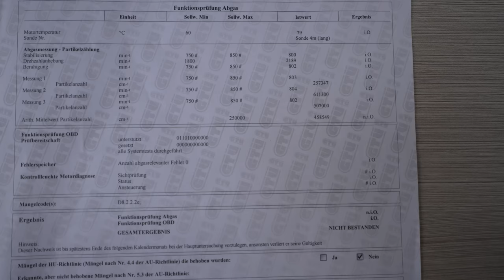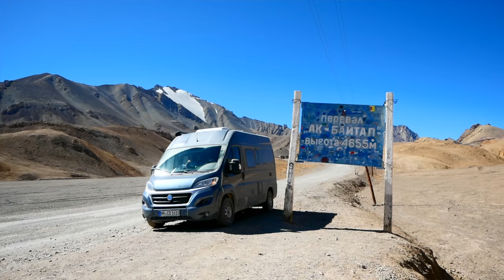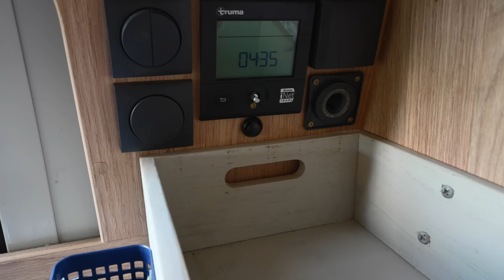😲😱FAZIT NACH 5 JAHREN & 125.000 KM ⎜Knaus Boxstar ⎜Fiat Ducato Camper ⎜Was ist alles kaputt gegangen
🌏 Exklusiv! Schnapp dir den NordVPN-Deal mit Gratis-Monaten ➼ Jetzt risikofrei testen mit der 30-Tage-Geld-zurück-Garantie! [Werbung]
😲😱Unser Ducato ist durch den TÜV / die Hauptuntersuchung gefallen!😰😳 Das nehmen wir zum Anlass, uns im heutigen Video mal anzuschauen, was in den vergangenen Jahren an unserem Campervan so alles kaputt gegangen ist. Wie hat der Wohnmobil-Ausbau von Knaus die letzten 5 Jahre überstanden? Wie oft mussten wir in Werkstätten von Fiat? Und kriegen wir das Problem mit der nicht bestanden HU / AU gelöst? Das alles erzählen wir euch im heutigen Video.

►U N S E R  A M A Z O N  S H O P:

►M U S I K:
Die Musik im Video ist von Epidemic Sounds. Sicher dir hier einen Probemonat gratis!

►A M A Z O N  S H O P:

Die Musik in unserem Video ist von Epidemic Sounds. Sicher dir hier einen Probemonat gratis!

Tina & Dirk